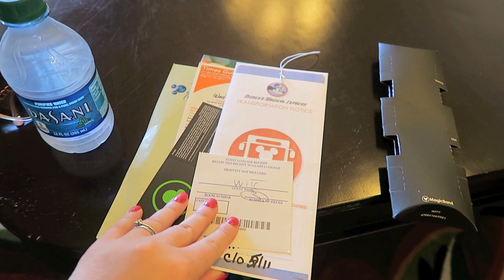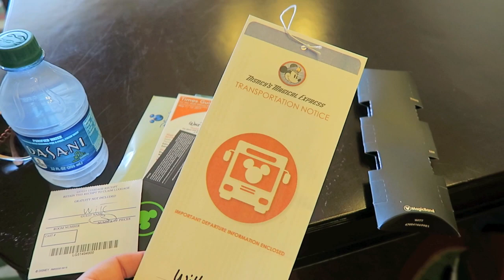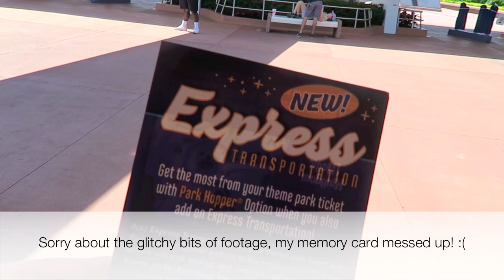DISNEY WORLD VLOGS MAY 2017 DAY 6 PART 1 EPCOT & HOLLYWOOD STUDIOS | DISNEY IN DETAIL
Join us on our May 2017 Disney World Vacation :) Today I take a solo trip to Epcot for a quick wander of the World Showcase and then onto Disney's Hollywood Studios.

Search Disney in Detail on Facebook, Instagram & Twitter

TAUNTON
TA1 9PF